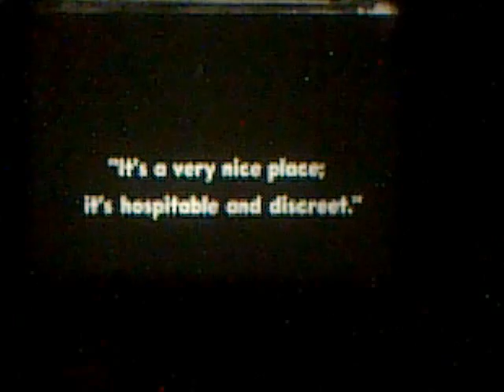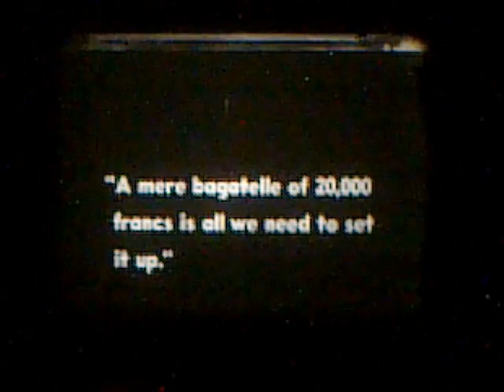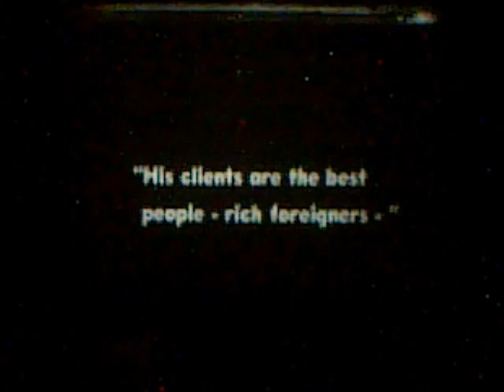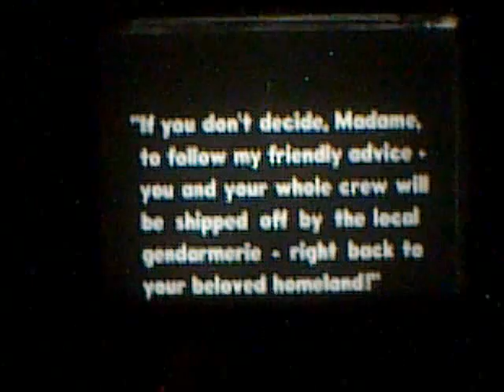Cineclub La Rosa: Lulu / La caja de Pandora, en 16mm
"Lulú" ó "La caja de Pandora", de G.W. Pabst, con Louise Brooks, proyectada en 16mm.
LULÚ / LA CAJA DE PANDORA
(Die Büchse der Pandora, Alemania, 1929, 115 minutos)
Dirección: Georg Wilhelm Pabst.
Guión: Ladislaus Vajda, sobre las obras Erdgeist y Die Büchse der Pandora, de Frank Wedekind.
Producción: Heinz Landsmann.
Dirección de Fotografía: Günther Krampf.
Montaje: Joseph Fleisler.
Dirección de Arte: Andrej Andrejew, Gottlieb Hesch y Ernö Metzner.
Elenco: Louise Brooks, Fritz Körtner, Francis Lederer, Carl Goetz, Krafft-Raschig, Alice Roberts, Daisy D'Ora y Gustav Diessl.

Miércoles 16 de enero de 2013, Cineclub La Rosa, Buenos Aires, Argentina